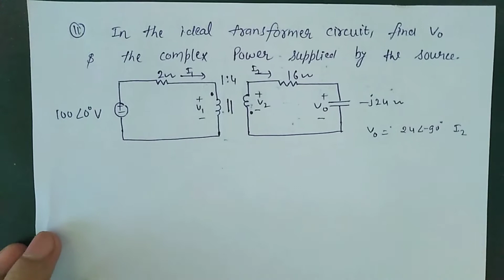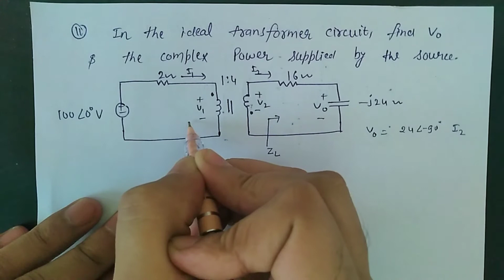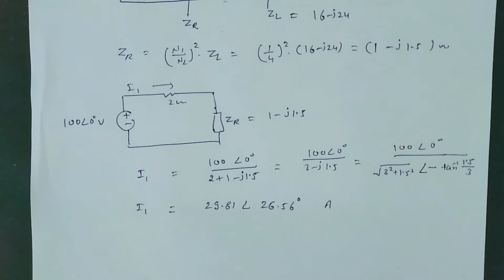Find Vo and complex power supplied by source in ideal transformer circuit